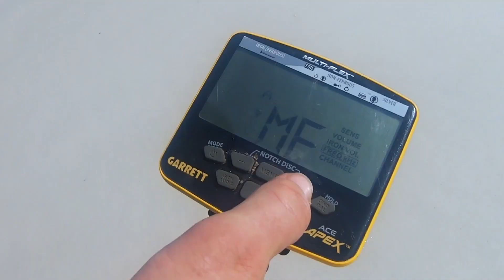Apex Advantage Always Up to Date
Sixth in a series of highlights of the Garrett ACE Apex metal detector, this video describes how your Apex can be upgraded at any time to the latest available software.